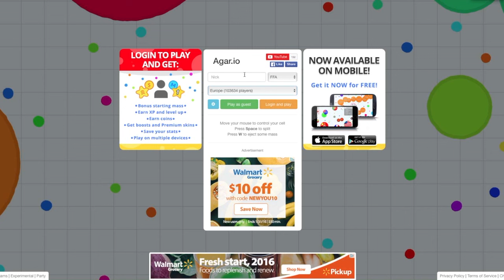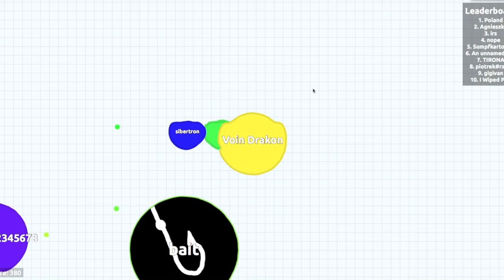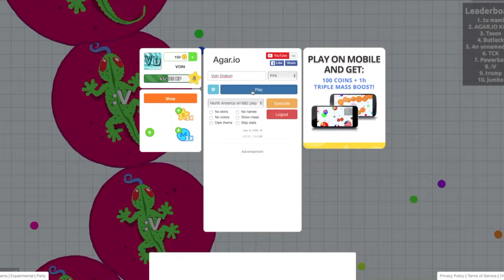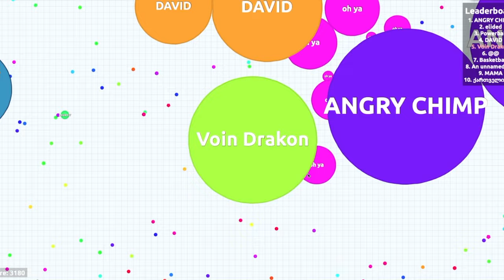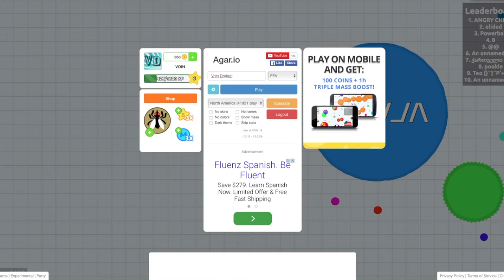Naked Girl Skin & The Most Brutal Death!!! - Agar.io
In this episode of Agar, i was just normally exploring the agar world when all the sudden i see a naked girl skin in Agar?!? Then a few minutes later i get the most mlg kill ever.
Be sure to check out my Full youtube channel for new videos are uploaded every Saturday,Sunday & Wednesday
Also, if you enjoyed this video DEFINITELY check out my game capturing device (Hauppauge)